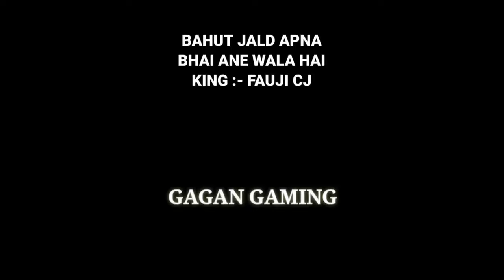FAUJI_CJ_GAMING: BACK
Fun With Fauji cj gaming - BMBR FAUJI - ​ ​ ​ newshort​ newviralshort​ ​

 Hello Guys

{ I need your support close 700 }

.​ Device :-MI 10T (8/128)

GRAPHIC:-SMOOTH+90FPS

I PLAY 4 FINGER FULL ADS ON

Hello everyone in this Video i present pubg mobile gameplay runic power and using invisible glitch against pro conqueror , technique and trick and all server push me so I clutch everyone and gave you my sensitivity also for samsung with my new tactics and tricks work for it and every player shocking because of my new tactics and moves show you every thing for samsung phone like senstivity frame graphics control settings in pubg , using invisible trick against conqueror but he 999 iq trick against pro player's with groza no recoil spray and i gave you over powered smooth plus extreme gameplay with my phone and i play on erangel map , so i hope you guys enjoyed .